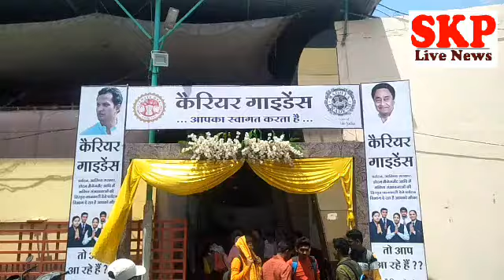धारजब मंत्रीजी ने युवाओं से लिया मोबाइल और खिंच कर दी सेल्फी , युवाओं में क्रेज सेल्फी का देखे खबर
रेणु अग्रवाल
धार में केरियर गाइडेंस मेले का आयोजन में युवाओं ने शिरकत की थी।
 इस मेले में नर्मदा घाटी पर्यटन मंत्री सुरेंद्रसिंह बघेल ने इस मेले का उद्घाटन किया
 उस दौरान जब वह युवाओं के बीच पहुंचे तब युवाओं में उनके साथ सेल्फी खिंचवाने का क्रेज दिखाई दिया मंत्री बघेल ने भी उन्हें निराश नहीं किया मंत्री जी ने युवाओं से मोबाइल लेकर खुद उन्हें सेल्फी खींच कर दी ।
वहीं वे जब युवा सेल्फी ले रहे थे उस दौरान आराम से उनके साथ  सेल्फी खिंचवाते नजर आए